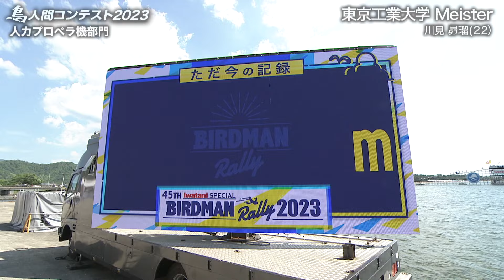2023LIVE配信（実況＆解説付き）アーカイブ「人力プロペラ機部門」 東京工業大学 Meister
鳥人間コンテスト2023LIVE配信の模様をもう一度！
実況：大田良平（ytvアナウンサー）、大野 晃佳（ytvアナウンサー）、解説：鈴木正人（鳥人間レジェンド）がお届け！
これを見れば「鳥人間コンテスト」の奥深さがわかる！

1977年にスタートし2023年で45回目を迎えた「鳥人間コンテスト」。
今まで放送したフライト映像のみならず、様々なカメラで収録した秘蔵映像も配信！！
The Birdman Contest
 "JAPAN INTERNATIONAL BIRDMAN RALLY”  started in 1977 and will be held for the 45th time in 2023.
In addition to the flight videos that have been broadcast so far, we will also deliver treasured videos recorded with various cameras.